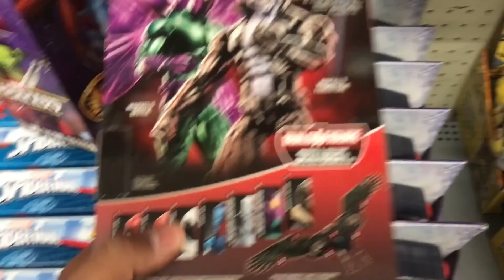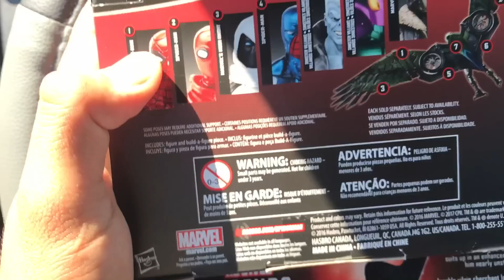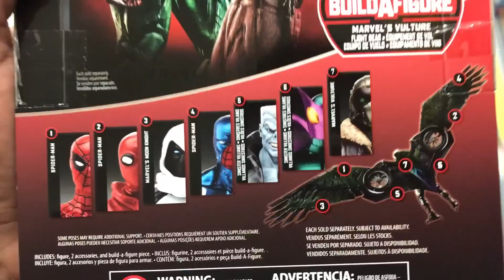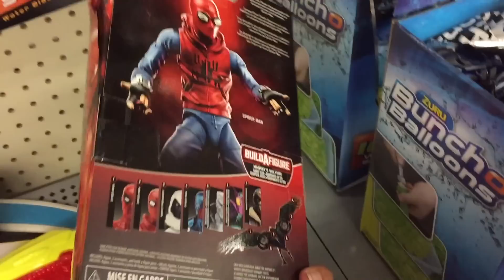Finally finding some Spiderman Homecoming Marvel Legends! Also some brother mail!